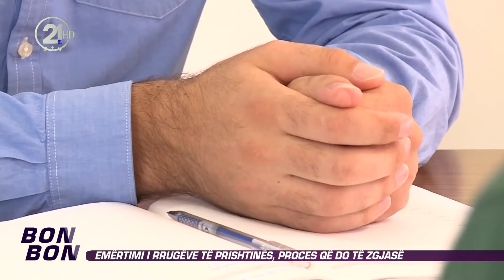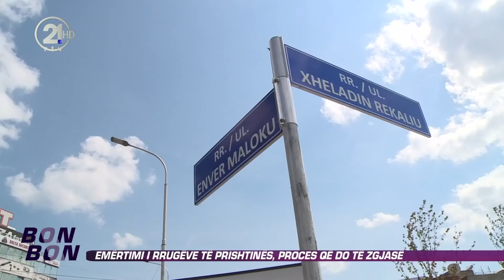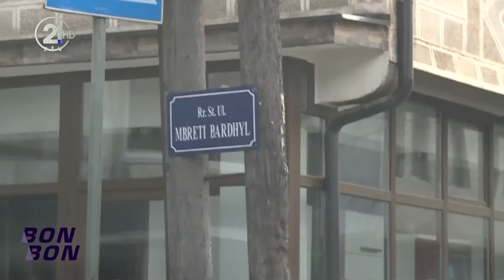Bon Bon - Emertimi i rrugeve te Prishtines, proces qe do te zgjase 15.09.2014